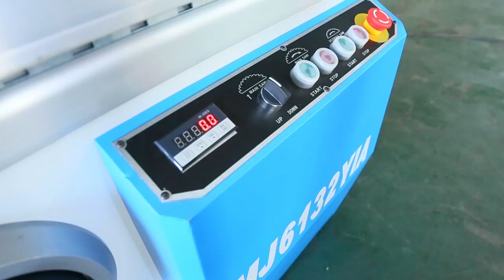ZICAR plywood wood mdf cutting machine automatic precision woodworking sliding table saw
Warranty: one year
Type: Table Panel Saw
Power Type: Electric
Layout: Horizontal
Controlling Mode: Artificial
ZICAR woodworking multifunctional precision wood cutting sliding table saw for wood working
Features
  1.The main function of the precision panel saw is to use its structural characteristics, that is, to use two fixed saw blades-the scoring saw blade and the main saw blade, to manually push the mobile work made of the aluminum profile carrying the processed board parts The table moves back and forth to realize the sawing of the processed plate.

  2.The main structural feature of the precision panel saw is the use of two saw blades, namely the main saw blade and the scoring saw blade. When cutting, the scoring saw cuts ahead of time, and first cuts a groove with a depth of 1 to 2 mm and a width of 0.1 to 0.2 mm thicker than the main saw blade on the bottom surface of the processed board to ensure that The edge of the cutting edge will not tear when the main saw blade is cut, so as to obtain good cutting quality.

  3.The scoring saw blade has a small diameter, usually around 120mm, and is driven by a separate motor. It is required that the scoring saw blade and the main saw blade are aligned in the same vertical plane. The diameter of the main saw blade is generally 300-400mm, which is driven by the main motor through the V-belt.

Product Parameters
Overall Dimensions
3200x3150x900mm
Sliding Table Size
3200x430mm(375mm optional)
Max.Cutting Length
3100mm
Cutting Width Between Saw Blade and Rip Fence
1200mm
Max.Cutting Thickness
80mm(100mm optional)
Main Saw Blade Diameter
305mm(200mm-400mm optional)
Scoring Blade Diameter
120mm
Main Saw Blade Speed
3000/4000/5000rpm
Scoring Saw Blade Speed
8800rpm
Main Saw Spindle Diameter
30mm
Scoring Saw Spindle Diameter
20mm
Main Motor
5.5kw
Scoring Motor
1.1kw
Saw Blade Titling Angle
90&deg;-45&deg;
N.W/G.W
800/900kg
Packing Size
2180*1220*980mm
3400*480*270mm

Detailed Photos
Altentdorf Type Hood

Control Panel
Europe Type Sliding Table
Master Seat
Pallet Rack

Altenorf Type Saw Unti: Smooth Running And Powerful

Packaging & Shipping
Certifications
Company Profile

JAYA INTERNATIONAL, has been dealing in woodworking machinery for more than 27 years,started from Jaya Trading at the beginning of 1992. In 2008, we made great investment andbecame the holding company of YanTai Lida woodworking machinery Co.,ltd, which has over59 years' history of manufacturing all kinds of China- &middot;made woodworking machinery since 1960, especially for the MQ & ML series combined woodworking machine, it has the extremelyimportant guiding function in the circle. During the past few years, with the development of thecompany and the staff, we also expanded our production line to related fields like general machinery, panel furniture making machinery ,CNC router, Laser machinery, Plywood makingmachine and related hardware, ect. Thanks for our top quality, excellent service and competitive price, thanks for all the supportfrom our customers, now our machine has got great reputation as the brand ZICAR for woodworking machinery, MATIC for general machinery , HARRIER for CNC/ laser Machinery,PLYTEC for plywood making machine all over the world with the following advantages:

* More than 300 employees, 56 technicians, covering an area of 35000 square meters.
*ISO9001:2000, CE certified, 15 national patents.
* One-stop service, meet needs of the customers from individuals to international companies.
*OEM service accepted.
* Separate trading office: Jaya Trading with 35 experienced sales offering full scale service.
*lnquiries are typically answered within 8 hours.
*After sale Service: experienced and knowledgeable team of technical support.
*annual turnover: USD 20 million.

We trust that our experience and intimate knowledge of this line will